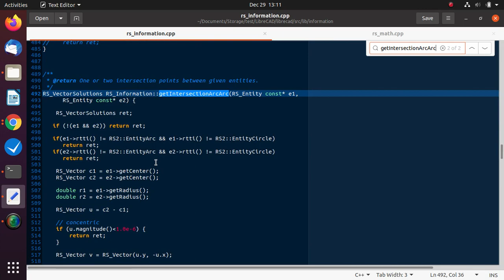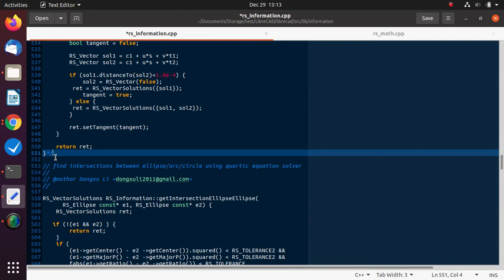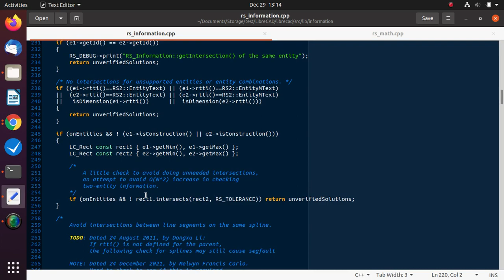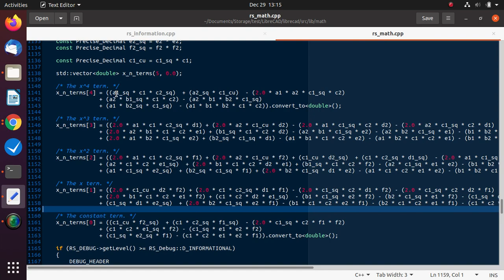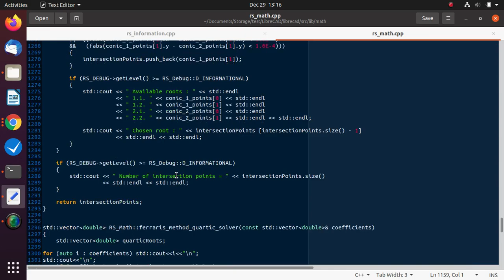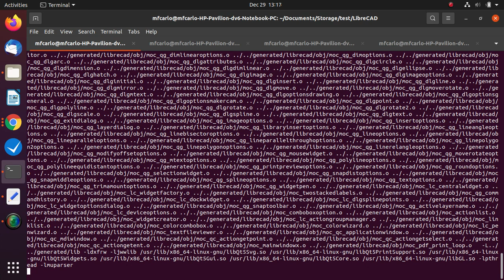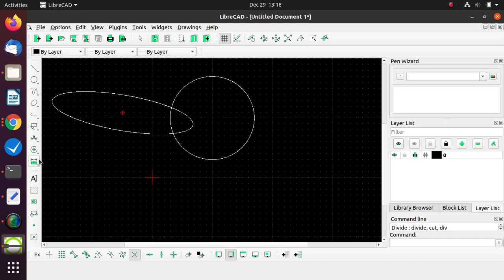My solution to LibreCAD issue #1459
Implemented the 'Bi-conic sections intersection solver' replacing the 'RS_Math::simultaneousQuadraticSolverFull' and 'RS_Information::getIntersectionArcArc' functions.

Also, the appropriate precision for the solver can now be set.